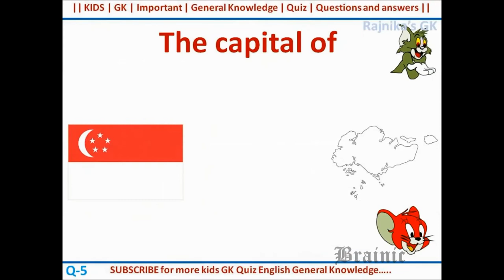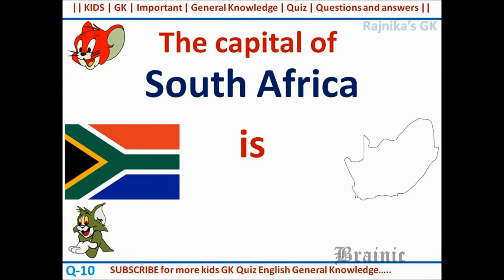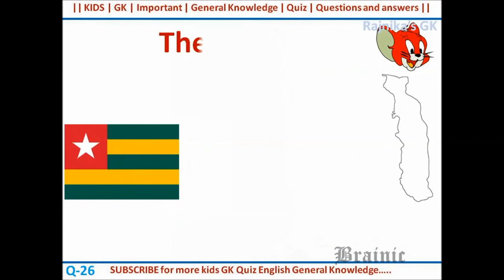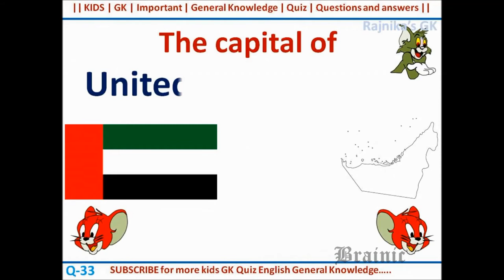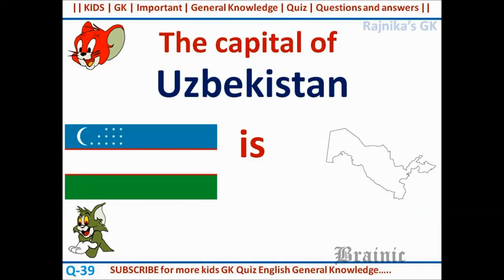GK | Capitals | countries | Map outline | Static GK | GK for kids | part 4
1. The capital of Senegal is Dakar
2. The capital of Serbia is Belgrade
3. The capital of Seychelles is Victoria
4. The capital of Sierra Leone is Freetown
5. The capital of Singapore is Pulau Ujong
6. The capital of Slovakia is Bratislava
7. The capital of Slovenia is Ljubljana
8. The capital of Solomon Islands is Honiara
9. The capital of Somalia is Mogadishu
10. The capital of South Africa is Cape Town
11. The capital of South Korea is Seoul
12. The capital of South Sudan is Juba
13. The capital of Spain is Madrid
14. The capital of Sri Lanka is Sri Jayawardenepura Kotte
15. The capital of St. Vincent Grenadines is Kingstown
16. The capital of the State of Palestine is Palestine
17. The capital of Sudan is Khartoum
18. The capital of Suriname is Paramaribo
19. The capital of Sweden is Stockholm
20. The capital of Switzerland is Bern
21. The capital of Syria is Damascus
22. The capital of Tajikistan is Dushanbe
23. The capital of Tanzania is Dodoma
24. The capital of Thailand is Bangkok
25. The capital of Timor-Leste is Dili
26. The capital of Togo is Lomé
27. The capital of Tonga is Nuku'alofa
28. The capital of Trinidad and Tobago is Port of Spain
29. The capital of Tunisia is Tunis
30. The capital of Turkey is Ankara
31. The capital of Turkmenistan is Ashgabat
32. The capital of Tuvalu is Funafuti
33. The capital of the United Arab Emirates is Abu Dhabi
34. The capital of the United Kingdom is London
35. The capital of the United States is Washington, D.C.,
36. The capital of Uganda is Kampala
37. The capital of Ukraine is Kiev
38. The capital of Uruguay is Montevideo
39. The capital of Uzbekistan is Tashkent
40. The capital of Vanuatu is Port Vila
41. The capital of Venezuela is Caracas
42. The capital of Vietnam is Hanoi
43. The capital of Yemen is Sana'a
44. The capital of Zambia is Lusaka
45. The capital of Zimbabwe is Harare

These YouTube Channel videos are very useful and effective for your future carriers and also you can attend all types of competitive exams without any fear. These YouTube channel videos cover all types of GK Questions like Numerical aptitude | | English grammar | | Clerical aptitude | | Mental ability | | history | | science | | English | | Geography | | world GK | | India | | mathematics | | arithmetic | etc., Dear Students, Don’t forget to subscribe for further videos